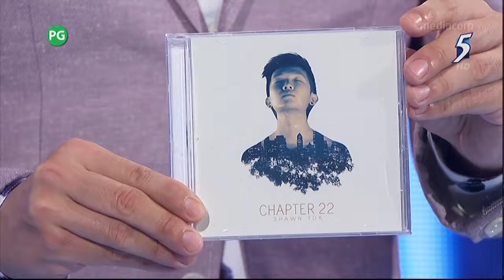Shawn Tok | Perfectly Strangers (Live on Not The 5 Show)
Shawn’s 'CHAPTER 22' EP Available Now!

Shawn performing 'Perfectly Strangers' from his new EP 'Chapter 22' LIVE on Channel 5's Not The 5 Show.

All rights reserve to Mediacorp Channel 5.